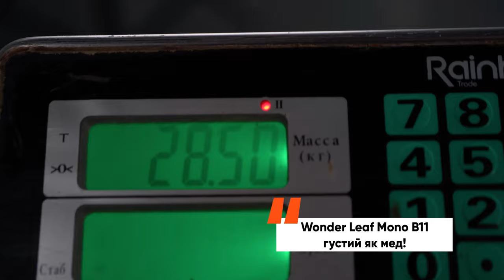Wonder Leaf Mono B11 - рідке добриво з високим вмістом бору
Wonder Leaf Mono B11 — це рідке добриво, що застосовують для позакореневого живлення сільськогосподарських культур, які чутливі до нестачі бору — цукрового буряка, ріпаку, сої, соняшнику, фруктових дерев, овочів, картоплі.

Виробник компанія Wonder, Україна.

Добриво сприяє оптимальному проходженню процесів запилення та запліднення квіток, підвищує життєздатність пилку, збільшує кількість плодів та насіння.

Wonder Leaf Mono B11  покращує засвоєння поживних речовин і транспортування вуглеводів з листків до коренів та репродуктивних органів.Приймає участь у створенні клітинних структур та в нормальній диференціації тканин, надає їм міцності.

Придбати добриво Wonder Leaf Mono B11 Ви можете у компанії МАКОШ — єдиного офіційного дистриб’ютора Wonder.